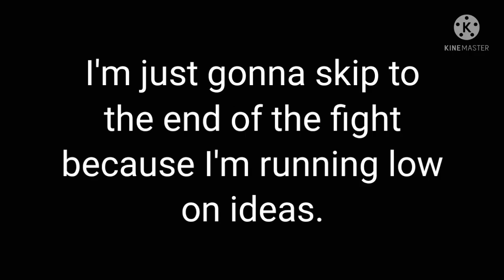[Gacha Club] Last Breath Sans meets Mha Part 5